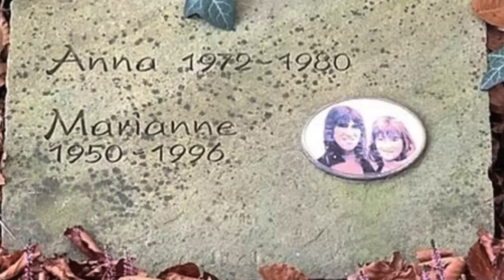She Took Things Into Her Own Hands! l Marianne & Anna Bachmeier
After her daughter was killed, Marianne Bachmeier took things into her own hands. Was it justified or should she have spent decades in jail?

*make sure video is in 1080p!